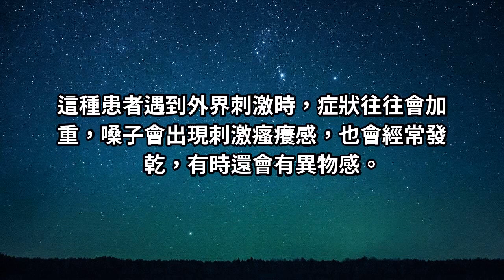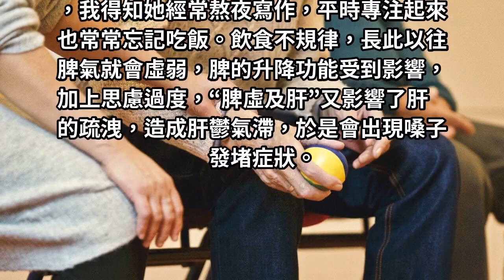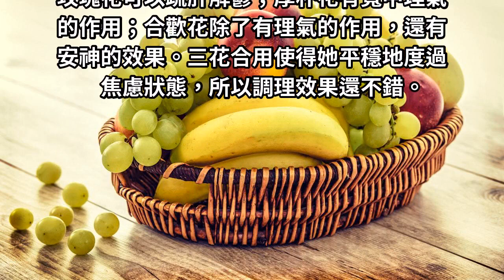慢性咽炎別再泡胖大海了，這類人這麼喝會加重病情！